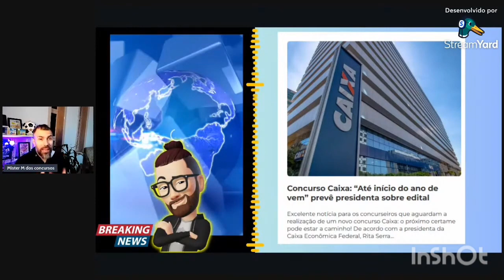HORA DE ESTUDAR PARA CONCURSO DA CAIXA FEDERAL ?????